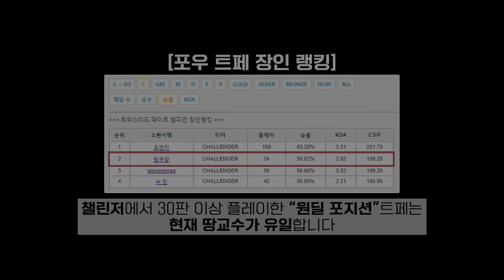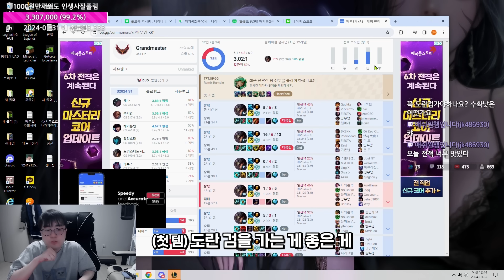반드시 알아야 할 "원딜 트페 템트리+운영법" 트페 원딜 모1 챌린저가 알려드립니다!! 【원딜 강의】【전프로원딜】【챌린저 원딜】【트페 원딜】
▶인스타
zz5152zz

▶타임라인
0:00 인트로
0:28 인게임
14:14 추가 설명